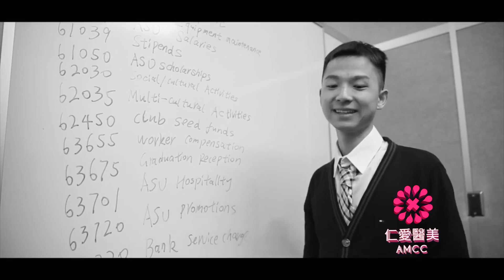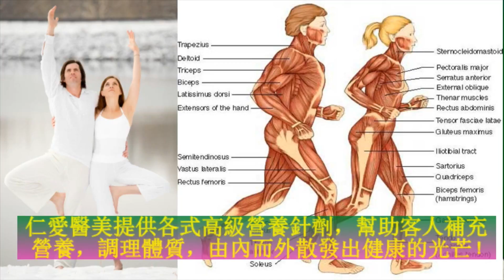第1季第6集“同性恋也来相亲”(高清HD) 北美大型全媒体约会真人秀《情有獨鍾PowerLove》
由AMCC仁愛醫美獨家冠名播出的漢天衛視《情有獨鍾PowerLove》第一季第一集正式上線！
北美華人自己的相親節目終於重磅推出！
如果網友對男女嘉賓感興趣，可以註冊powerloveus.com，獲取男女嘉賓的資料，同時也能參與到豐富的線下活動中去。
只要男女嘉賓牽手成功，兩位都將獲得由AMCC仁愛醫美提供的微整形服務一次，仁愛醫美，給你自信，讓你更美！
感謝美國龍騰股份，JCB有機飲品的贊助，Aji壽司，凌甡專科植牙中心對本節目的大力支持。
在片尾掃描漢天衛視的二維碼關注最新的節目更新！